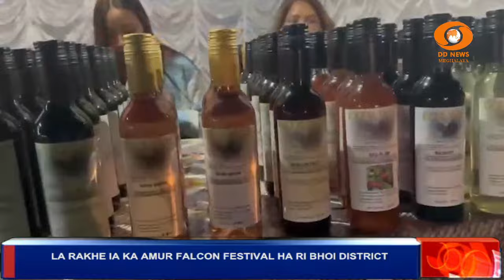LA RAKHE IA KA AMUR FALCON FESTIVAL HA RI BHOI DISTRICT